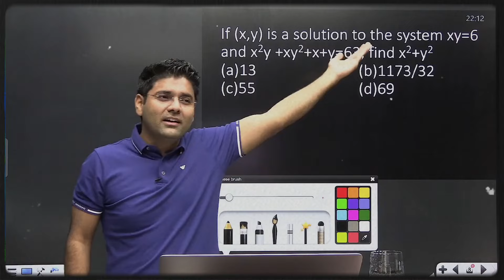कंगना ने बताई ऋतिक की सच्चाई 😱 wait for end abhinay sharma abhinay maths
abhinay sir
abhinay sharma sir
abhinay maths ssc
abhinay sharma profit and loss
abhinay sir comedy video
abhinay sharma talk
abhinay shayari video
abhinay sir funny video
ssc exam by abhinay sharma
abhinay sharma maths
abhinay sir algebra
maths by abhinay sir
abhinay sir shayari
algebra by abhinay sir
abhinay sharma fan club
abhinay sharma motivation